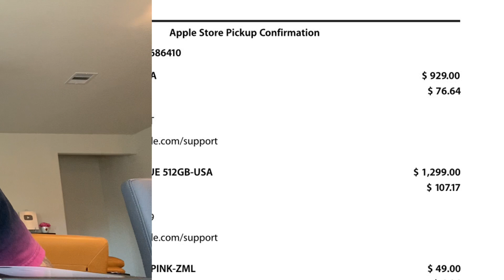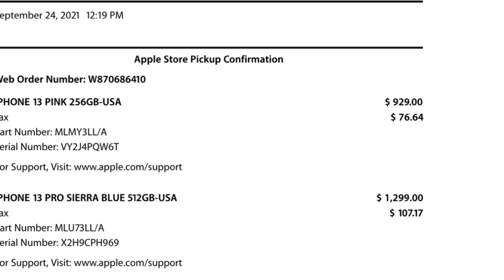ĐẬP HỘP iPhone 13 Pro Seal giấy, màu xanh Sierra & iPhone 13 pink Color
Unboxing iPhone 13 Pro Seal giấy, màu xanh Sierra & iPhone 13 pink Color

With LOVE,
Tony Lê from Texas, USA 🇺🇸